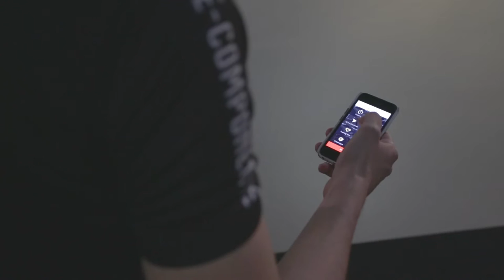bc-testet: Elite DrivoTrainer, Rennrad-Feeling auf der Rolle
Der smarte Elite Drivo Trainer ist momentan das Maß der Dinge, was gefühlsechtes Training zuhause auf der Rolle angeht. Seine maximale Leitung und größte Genauigkeit bietet alles, um selbst härteste Intervalle zu Trainieren. Die Möglichkeit vor einem Video zu trainieren gibt einem dann endgültig das Gefühl auf der Straße zu sein. Müsste nur noch jemand daneben stehen, der einen mit Fahrtwind, Dreck oder Regen versorgt.

Source: FreeMusicArchive.org
CCBY